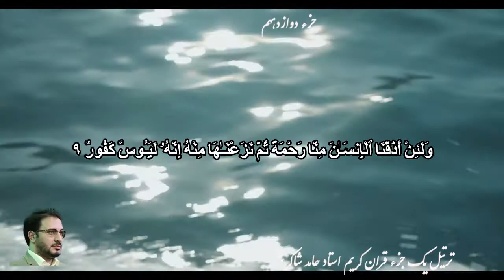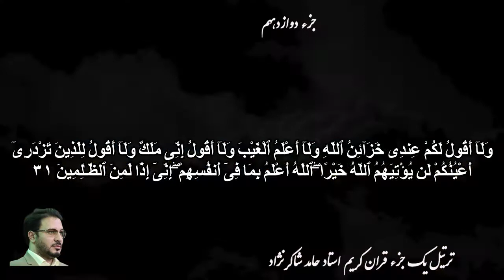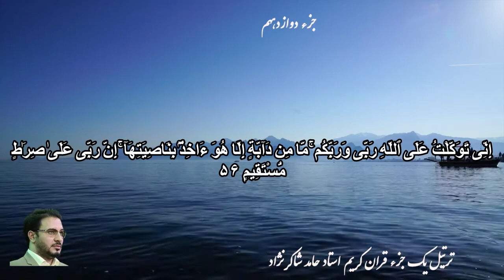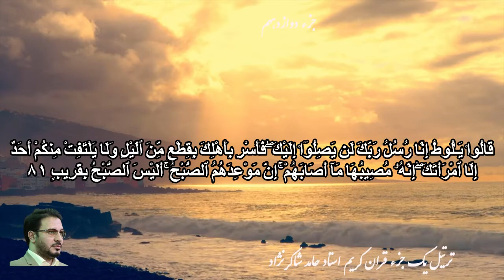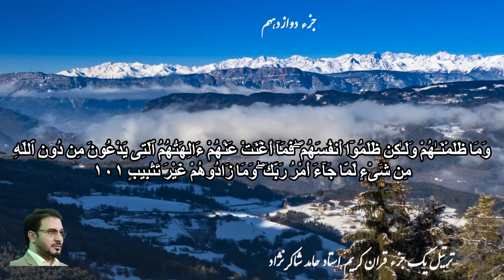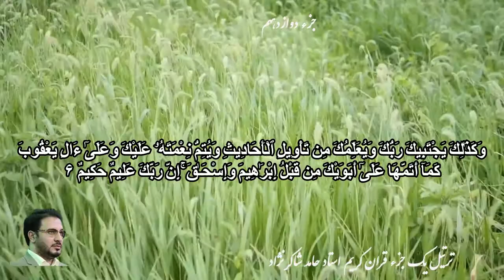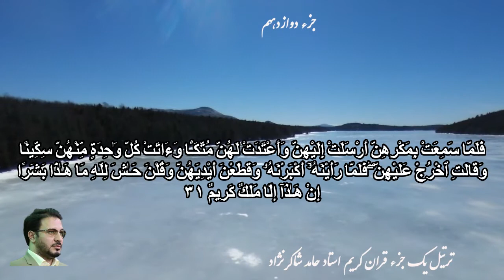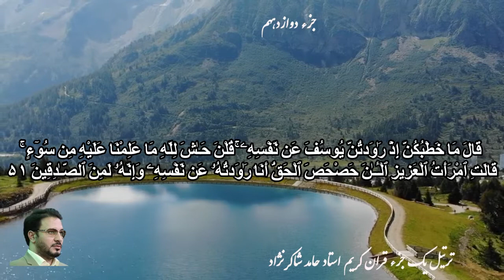Juz 12( 30 Juz Quran تلاوت ۳۰ جزء قرآن ) جزء دوازدهم